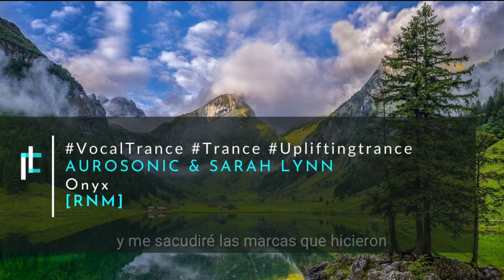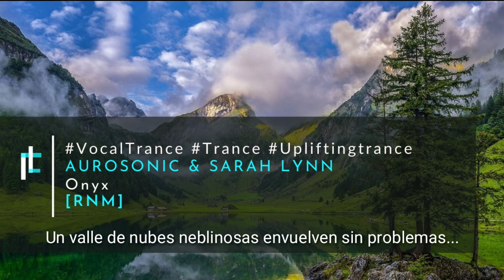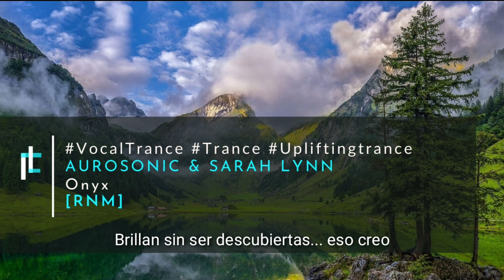Aurosonic & Sarah Lynn - Onyx